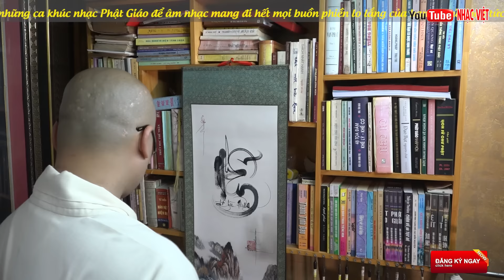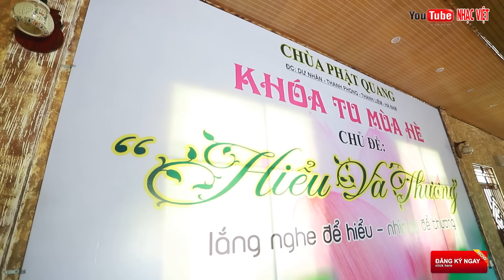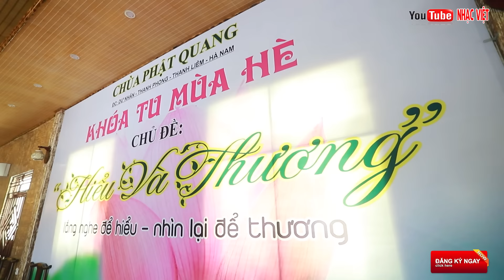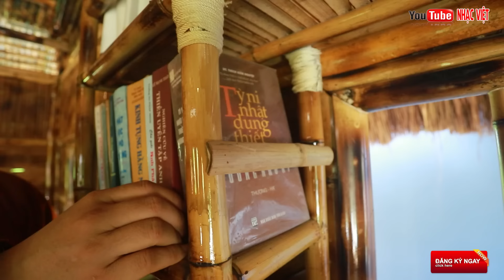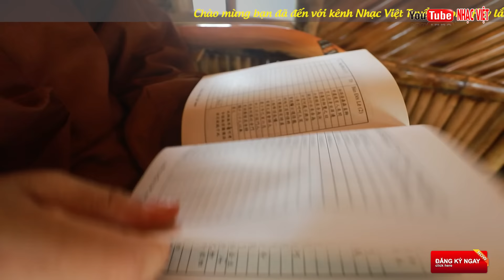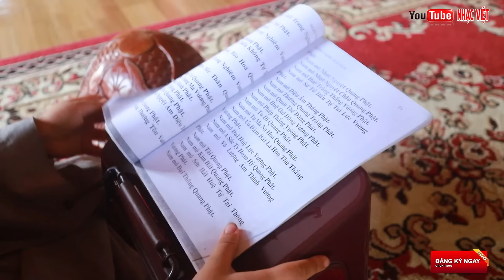Sư Thầy Thích Thiên Ân Hát Về Nghe Là Khóc - Nhạc Phật Giáo Về Mẹ Xúc Động Nhất 2021